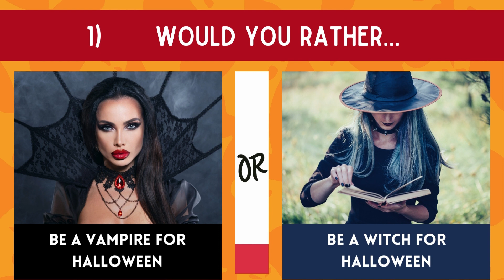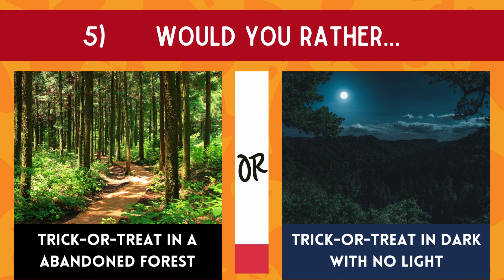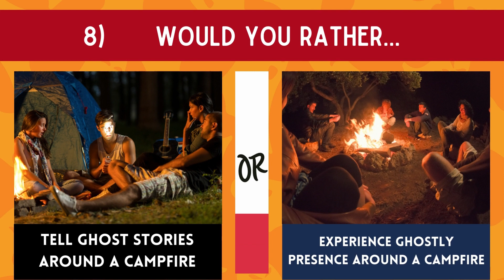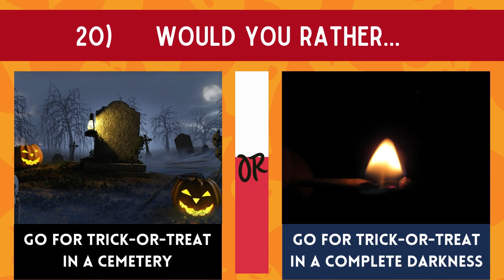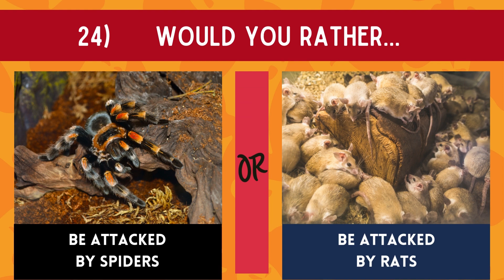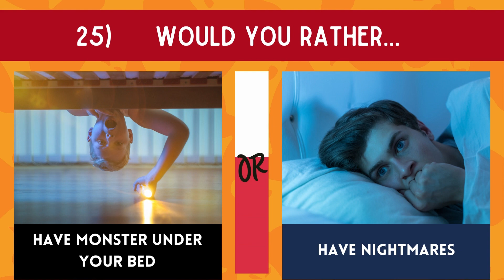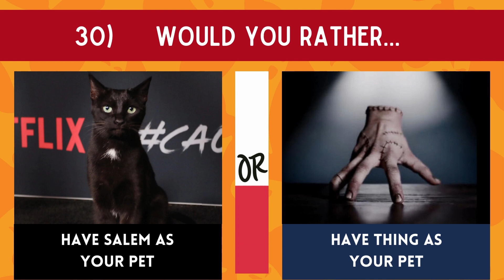Would You Rather Halloween Edition! 🎃👻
We are back with another exciting Quiz Hub episode. There are 30 interesting and hardest would you rather Halloween special questions. For each question you can only use one option. Have fun playing this Halloween Quiz Game with your family and friends.